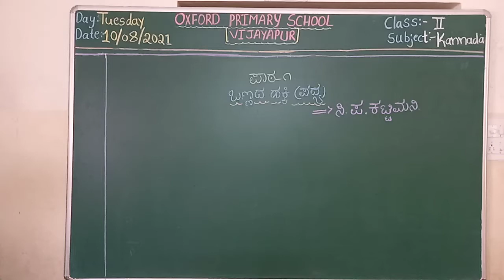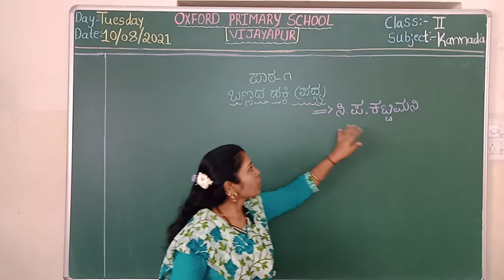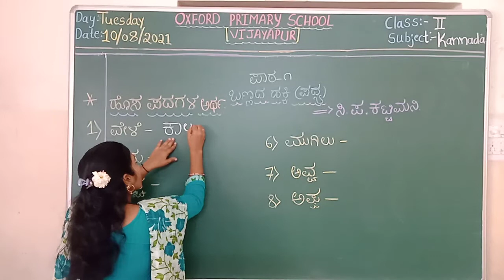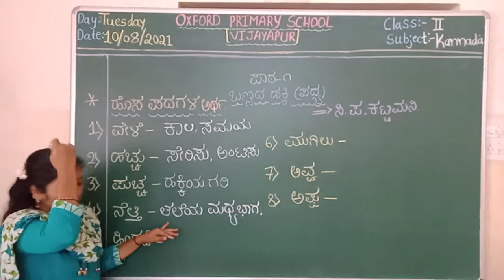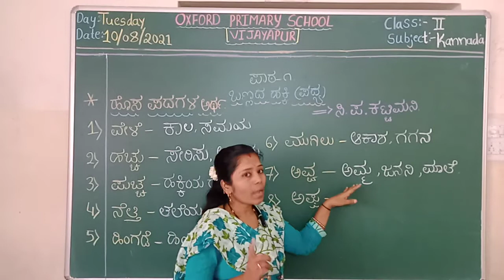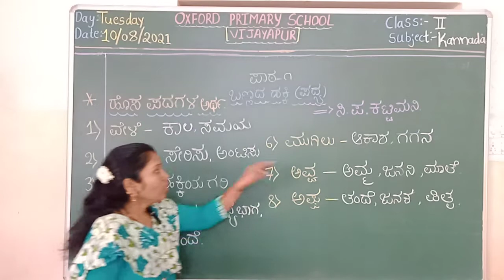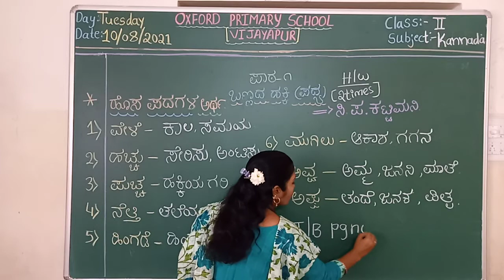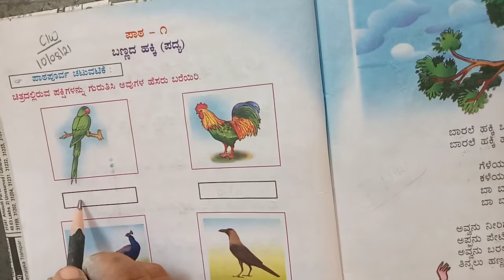2nd std Kannada 10/08/2021